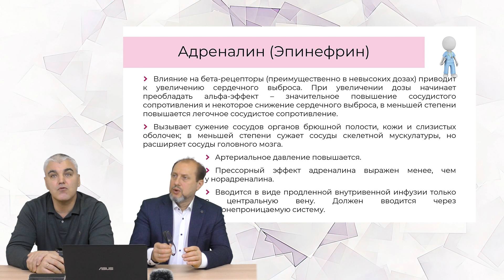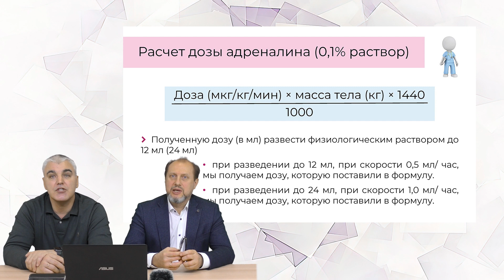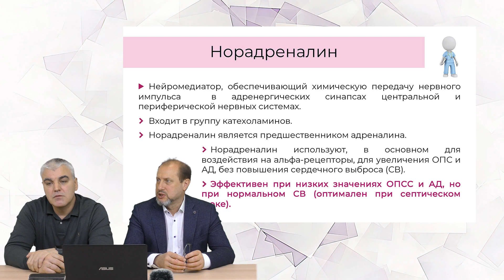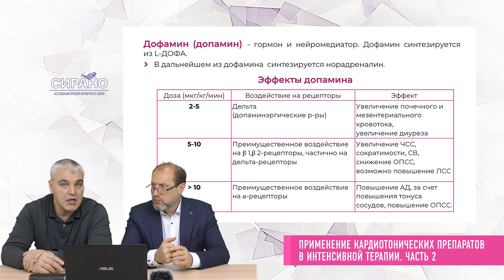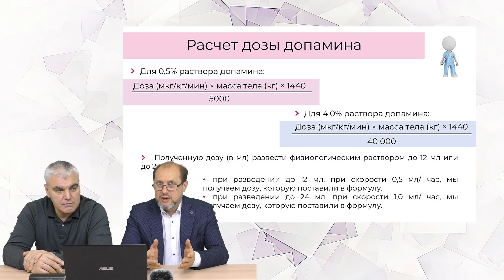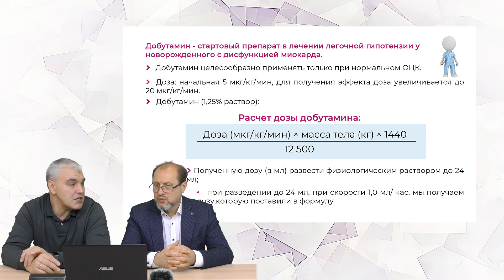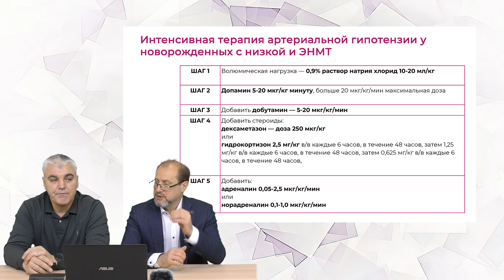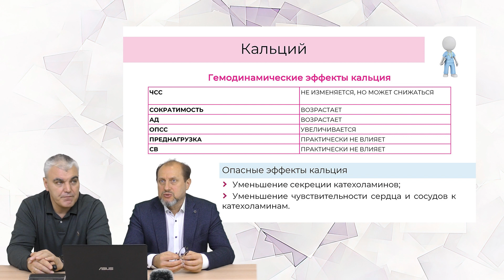15:30 19.02.2023 Применение кардиотонических препаратов в интенсивной терапии. Часть 2